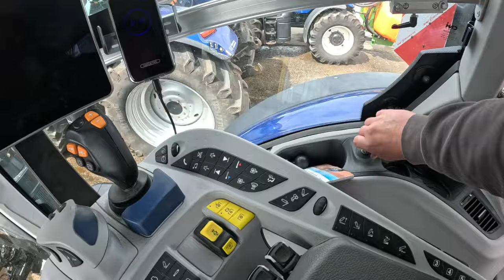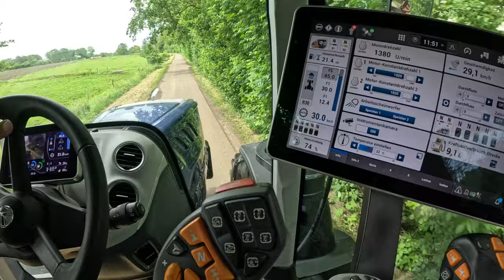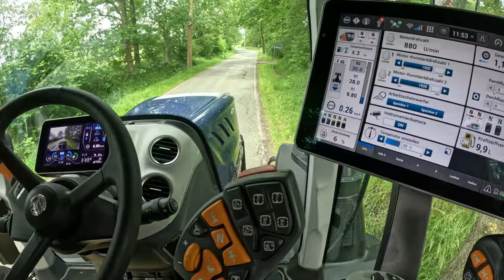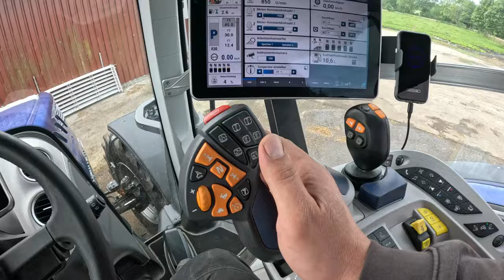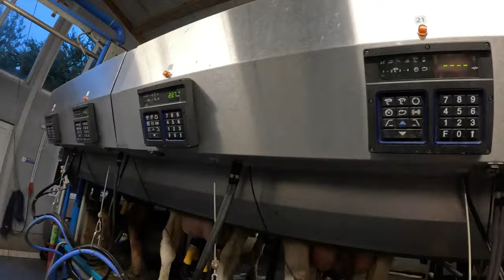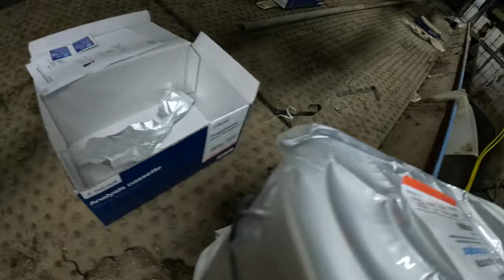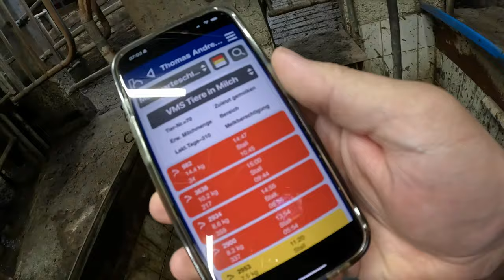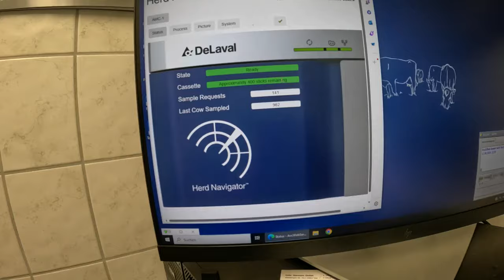Farm-Vlog #23 Es hört einfach nicht auf zu regnen. Was bedeutet das für die Felder und die Ernte?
Wir nehmen Euch mit in unseren Alltag.
Landwirtschaft wie sie wirklich ist. Echte Einblicke in die Milchviehhaltung von heute.

Dieses Mal:
Auch wenn der Alltag uns wieder hat, bringt die neue Woche auch neue Herausforderungen. Beim melken sind wir stark unterbesetzt. Also müssen die Chefs selber mit ran unterbesetzt. Also müssen die Chefs selber mit ran. Für die Zahn OP von Thomas kommt die Witterung ganz gelegen, aber auf den Feldern sieht es nicht gut aus. Welche Auswirkungen hat die Witterung auf die bevorstehenden ernten?

Ihr habt Fragen zur Landwirtschaft oder unserem Hof? Dann schreibt sie in die Kommentare.

Jeden Sonntag ein neuer Vlog von unserer Farm.